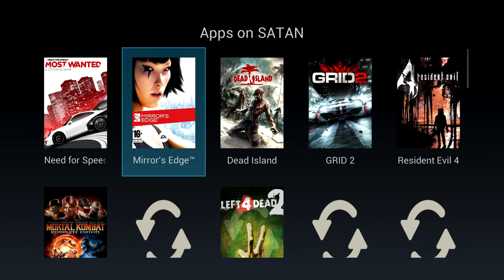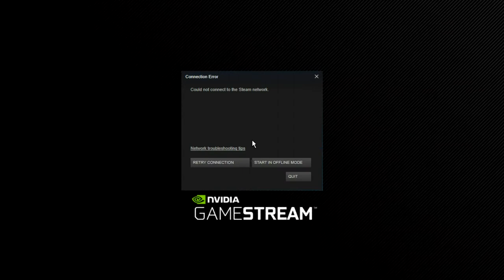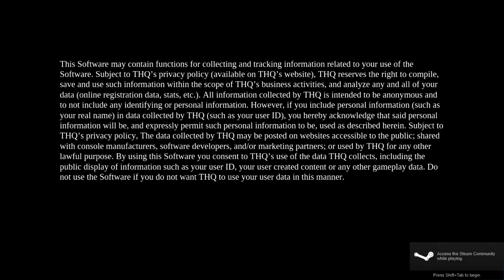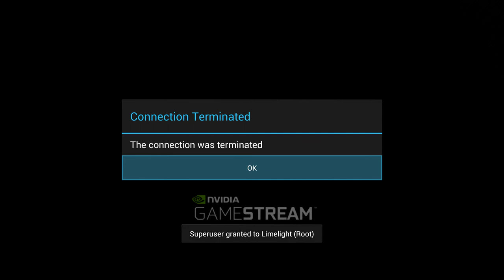Darksiders II on Ouya- Limelight gamestream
Death is so sexy with his massive muscle and is ginormous cock! Oh yes!!! Oh no! I just crapped my pants. :(